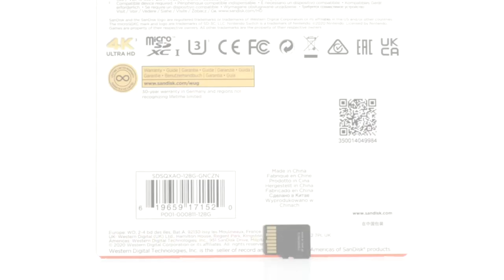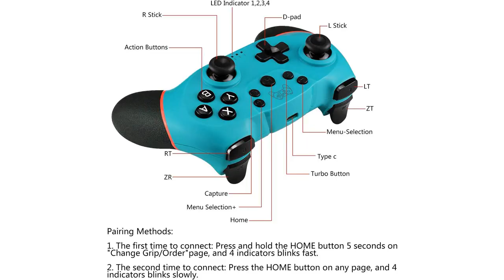POKEMON LETS GO: Los 6 mejores productos de Pokémon Let's Go que debes tener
🤑 Todos los productos

✋  Aquí están los 6 mejores productos de pokémon let's go que debes tener disponibles en el mercado.

🔽🔽🔽 ENLACES DE COMPRA POKEMON LETS GO 🔽🔽🔽

1) SanDisk microSDXC UHS-I Tarjeta para Nintendo Switch 128GB - Producto con Licencia de Nintendo

2) 2022 Upgrade Mando para Switch, Mandos Switch Inalambricos para Switch/Switch Lite/Switch OLED con Wake Up, Mando Pro Controller Mando pc con Gyro Axis/Dual Shock/Función Turbo y Captura de Pantalla

3) Nintendo Switch Leyendas Pokemon: Arceus

4) Animal Crossing: New Horizons (Nintendo Switch)

5) Pokémon: Let's Go, Eevee!

6) Pokken Tournament DX

00:00 - Intro
00:05 - 1) SanDisk microSDXC UHS-I Tarjeta para Nintendo Switch 128GB...
00:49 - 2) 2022 Upgrade Mando para Switch, Mandos Switch Inalambricos...
01:27 - 3) Nintendo Switch Leyendas Pokemon: Arceus...
02:00 - 4) Animal Crossing: New Horizons (Nintendo Switch)...
02:38 - 5) Pokémon: Let's Go, Eevee!...
03:09 - 6) Pokken Tournament DX...
03:40 - Outro